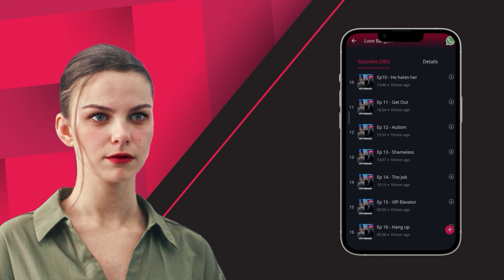Love Bargain | Ep 84-85 | I get lost in a dark, scary forest!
📲Get the Pocket FM app now & listen to this audio series

Cameron threatens Susie and makes her confess about Brenda’s whereabouts. Meanwhile, Laura tells Mellany that Brenda is having an affair with her husband. Brennan finds a way to reach Cameron.